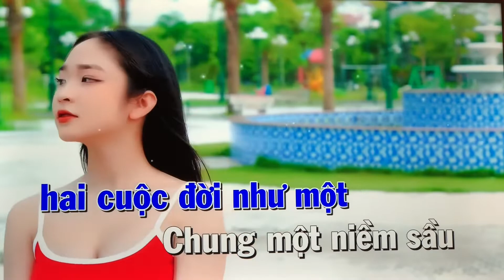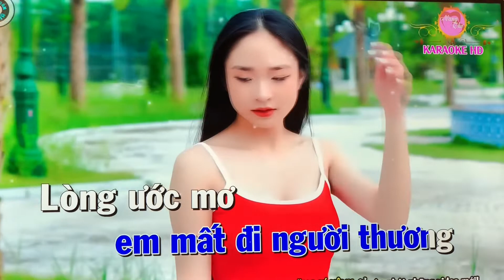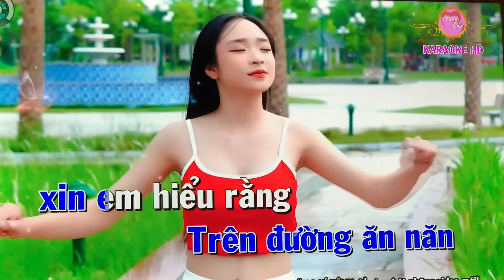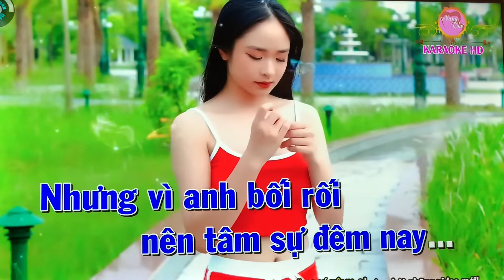Tâm sự với em-Cover karaoke